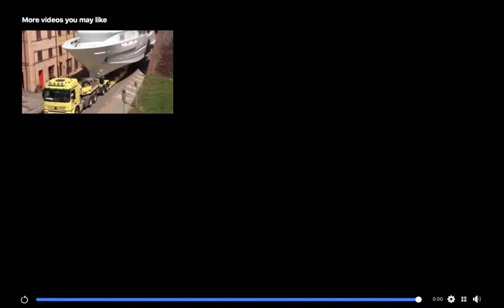D'ukes of Hazzard - Folsom Prison Blues Crash Rehearsal Studios, Liverpool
D'ukes of Hazzard - Folsom Prison Blues Crash Rehearsal Studios, Liverpool Ukulele Cover